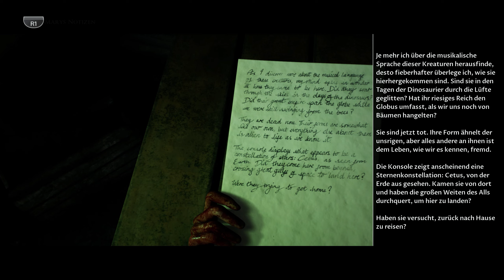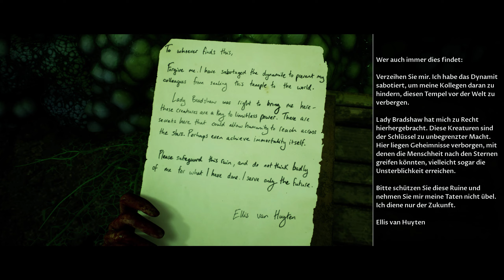House of Ashes #13 | Deutsch • Er lebt noch?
The Dark Pictures Anthology: House of Ashes Gameplay Deutsch Let's Play || Chika ||
Let's Play The Dark Pictures Anthology: House of Ashes Deutsch

Vergleichbar zu den vorherigen Spielen steuert der Spieler im Einzelmodus oder mit bis zu fünf Mitspielern insgesamt fünf Charaktere, die im Untergrund eines Tempels während des Iraqkriegs 2003 gefangen sind. Im Spiel müssen die Spieler verschiedene Entscheidungen treffen, die Konsequenzen auf den weiteren Spielverlauf haben und die Beziehung der Charaktere untereinander beeinflusst. Alle fünf Charaktere können das Spiel überleben oder währenddessen umkommen. Das Spiel hat verschiedene Enden mit unterschiedlichen Szenarios.

Im Vergleich zu den vorherigen Teilen wurden einige Änderungen des Gameplays vorgenommen. Die Kamera ist nicht mehr stabilisiert und gegen eine steuerbare 360-Grad-Kamera ersetzt worden. Jeder Charakter hat eine eigene Taschenlampe, mit der dunkle Wege ausgeleuchtet werden können. Zudem wurden unterschiedliche Schwierigkeitsgrade integriert.

Genre: Survival Horror, Interactive storytelling

Heute zocke ich The Dark Pictures Anthology: House of Ashes